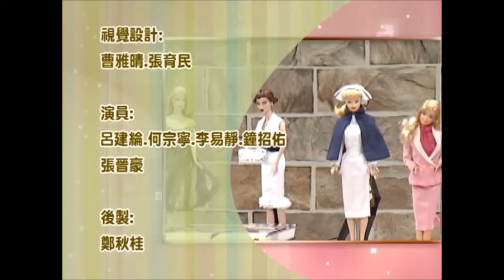娃娃收藏趣 4 bjd 及會員娃分享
詹靜怡分享Ball Joint Doll(BJD娃娃)
楊素貞分享會員娃娃購買及7分55秒美國收藏家
李世珍分享投資收藏運用價值